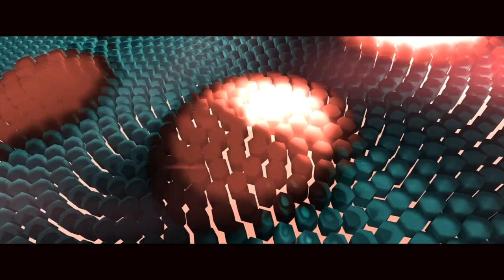Wiggle - Jason Durolo INSTRUMENTAL VERSION | SAUSAGE PARTY TRAILER SONG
get a waft of this fresh mixtape of wiggle by jason durolo and snoop dog - instrumental version with graphic visualisers. this dope song is the theme song behind sausage party movie trailer by seth rogen and it is lit aye. get your snoopy sausage out and have a party with this jason durolo meme.

IMPORTANT MESSAGE - the sound to the video was copyrighted, so i just put in a cringy youtube copyright sound so i still get views cos i'm hungry for them. thanks and like because i said so.

tags for seo rankings:

sausage party peanut butter,
sausage party promo clip reaction,
sausage party q&a,
sausage party rating,
sausage party release date,
sausage party react,
sausage party red trailer reaction,
sausage party red band trailer 2 reaction,
sausage party restricted,
sausage party reaction mashup,
sausage party red band trailer #1 reaction,
sausage party soundtrack,
sausage party seth rogen interview,
sausage party saving private ryan,
sausage party song in trailer,
sausage party seth rogen walt disney,
sausage party sparta remix,
sausage party trailer official restricted,
sausage party trailer official 3,
sausage party trailer song,
sausage party trailer music,
sausage party trailer reaction mashup,
sausage party trailer unblocked,
sausage party vs food fight,
sausage party vs finding dory,
sausage party watch free,
sausage party walt disney,
sausage party wine bottle,
sausage party watch,
sausage party wine clip,
sausage party when is it out,
sausage party with subtitles,
sausage party whistle song,
sausage party 2 reaction,
sausage party 2 trailer reaction,
sausage party 2 reaction mashup,
sausage party 2016 clip,
sausage party 2016 tv spot,
sausage party 2014,
sausage party 2016 red band,
sausage party 2nd trailer reaction,
sausage party 2016 reaction,
sausage party 2012,
sausage party 30 second trailer,
sausage party 30 second,
sausage party 3 reaction,
sausage party 4th of july,
sausage party 4th july trailer,
sausage party 4th of july tv spot,
sausage party 4th of july reaction,
sausage party 4th of july psa,
sausage party 4th trailer,
sausage party 4th of
wiggle jason derulo,
wiggle jason derulo lyrics,
wiggle jason derulo official music video,
wiggle jason derulo remix,
wiggle jason derulo -watchmojo,
wiggle jason derulo audio,
wiggle jason derulo music video,
wiggle jason derulo dance,
wiggle jason derulo video,
wiggle jason derulo parody,
wiggle jason derulo instrumental,
wiggle jason derulo and snoop dogg music video,
wiggle jason derulo anime,
wiggle jason derulo arabic remix,
wiggle jason derulo and snoop dogg,
wiggle jason derulo alvin and the chipmunks,
wiggle jason derulo audio clean,
wiggle jason derulo animals remix,
wiggle jason derulo acapella,
wiggle jason derulo and snoop dogg official video,
wiggle jason derulo bass boosted extreme,
wiggle jason derulo beatbox,
wiggle jason derulo behind the scenes,
wiggle jason derulo best remix,
wiggle jason derulo bart baker,
wiggle jason derulo beat,
wiggle jason derulo bisaya version,
wiggle jason derulo bongyoung,
wiggle jason derulo borgore remix,
wiggle jason derulo baile,
wiggle jason derulo clean,
wiggle jason derulo choreography,
wiggle jason derulo cat,
wiggle jason derulo clean version lyrics,
wiggle jason derulo cover,
wiggle jason derulo cover funny,
wiggle jason derulo club remix,
wiggle jason derulo challenge,
wiggle jason derulo cover dance,
wiggle jason derulo clean lyrics,
wiggle jason derulo c,
wiggle jason derulo dubstep,
wiggle jason derulo dance cover,
wiggle jason derulo dubstep remix,
wiggle jason derulo dance matt steffanina,
wiggle jason derulo dance tutorial,
wiggle jason derulo dance video,
wiggle jason derulo dog,
wiggle jason derulo dirty,
wiggle jason derulo drum and bass,
jason derulo - wiggle klip & outlaw d&b remix,
wiggle jason derulo snoop dogg official video,
wiggle jason derulo spongebob,
wiggle jason derulo slow motion,
wiggle jason derulo snoop dogg remix,
wiggle jason derulo sausage party,,